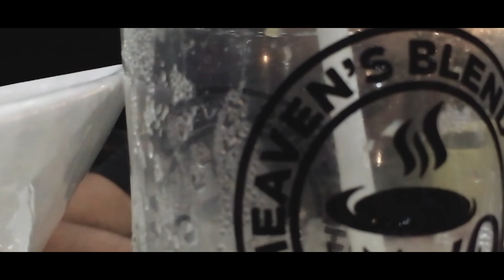Ride & Eat 01